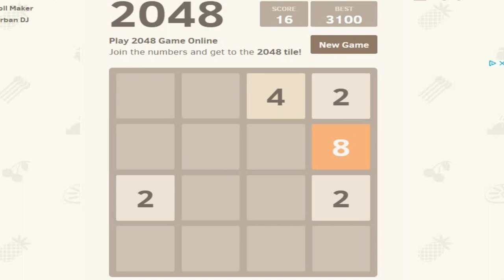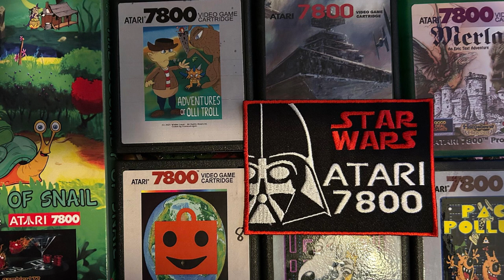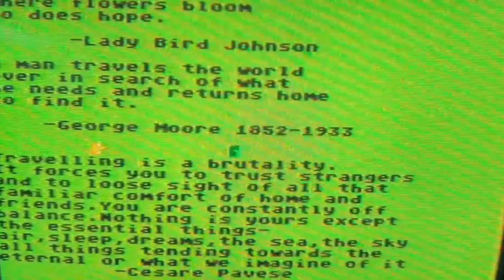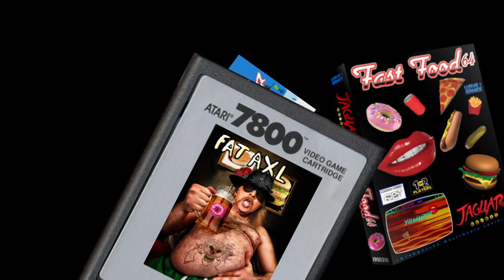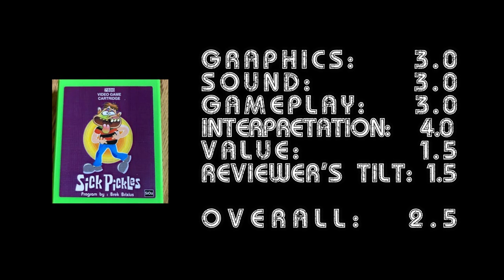Atari 7800 Reviews- 5 Easy Pieces: 2048, ET Book 7800 , Sick Pickles, Shoot the UFO, Pineapple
Funkmaster V (Vinnie Vineyard) reviews 5 smaller Homebrew/ Oddities to save some space because we are running out of room on the Mothership:
2048, ET Book Cart, Sick Pickles, Shoot the UFO, Pineapple.

2048 is a math puzzle game from Muddyfunster that can be played free on a browser, or you can play it on your Atari 7800 Prosystem buy purchasing it from Atari Age.

ET Book 7800
The ET Book was first ported to the 2600 by Gambler172, but re-released on the 7800 a few years later. It is a collection of trivia, quotes, interviews and seemingly random weird words and images about ET and it's video game that was immortalized by Atari and Howard Scott Warsaw. It is available at Good Deal Games.

Sick Pickles
Sick Pickles is Brek Brixius' super clean version of the 2600 game  "Fast Food". It is available at Brek's ETSY store.

Shoot the UFO
Brek coded this game as well, which is a hack of Bob Decrescenzo's Meteor Shower- which it itself was a port of the Intellivision's killer app Astro Smash.

Pineapple
The creator of GoSub, Chris Read, made a little dodge 'em game about a Pineapple. This game is for purchase at the AtariAge Atari 7800 forums.